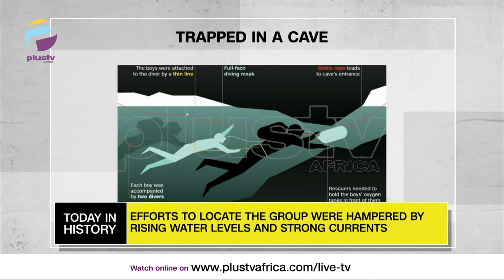Bomb Blast At Kano School | Boys Soccer Team Trapped In A Cave | TODAY IN HISTORY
TODAY IN HISTORY - June 23rd

Bomb Blast At Kano School - 2014

Trapped In A Cave - 2018